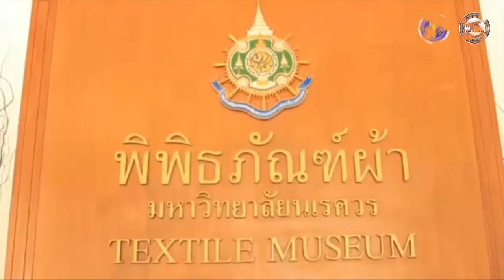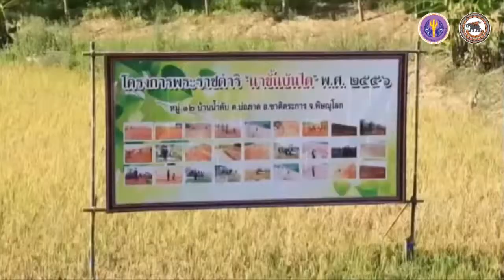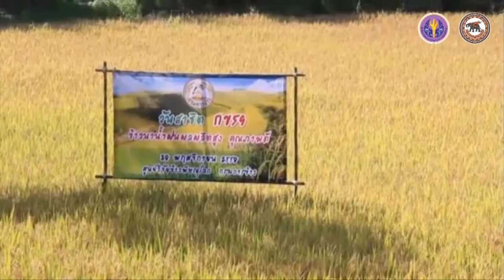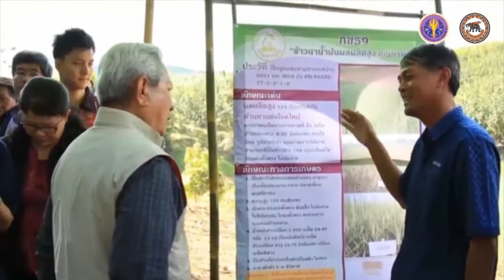nux001 w03 v10